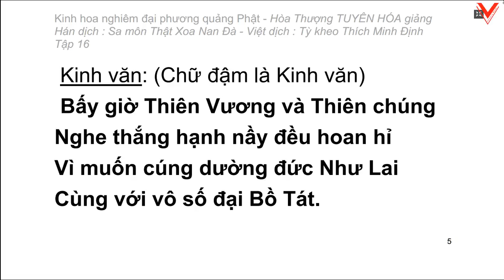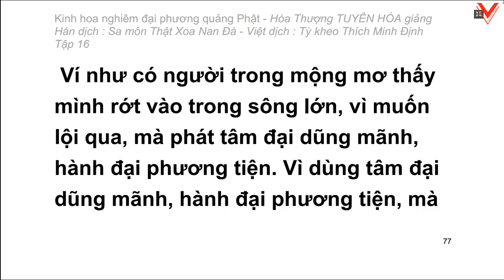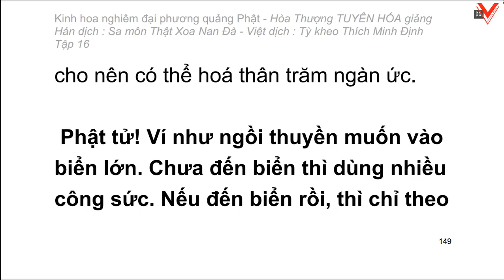Kinh hoa nghiêm - hoà thượng Tuyên Hoá giảng giải - Tập 16/25 (tiếp theo)